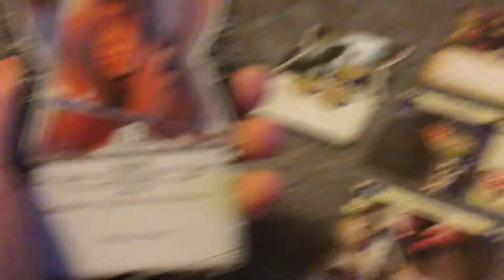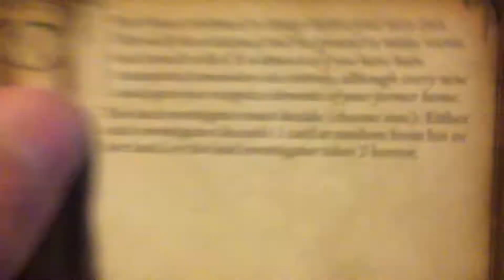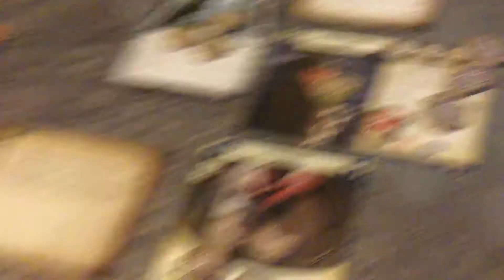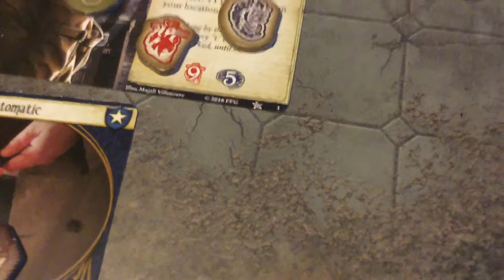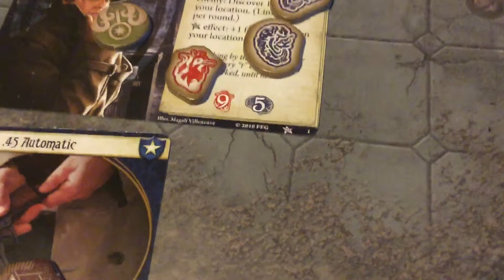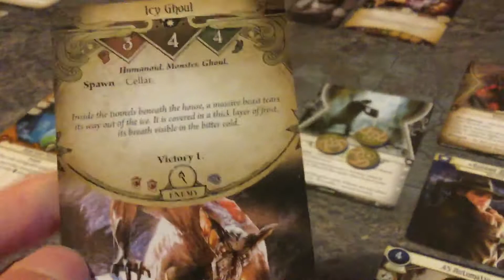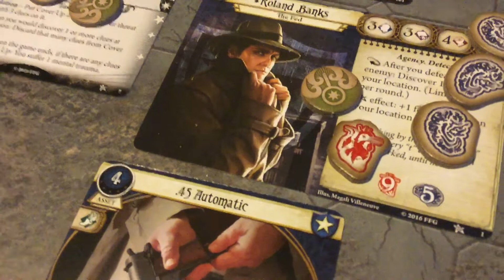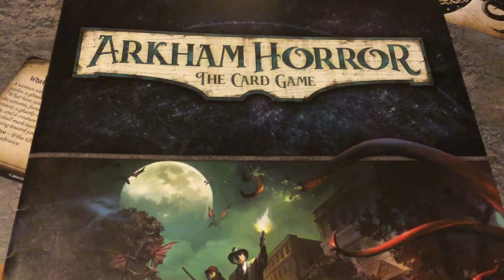Spacezone S3 EP6 “Overdrive” - (5/13) ‘The Barrier’ (Episode 36)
The resources are gone, an investigation begin as Agenda 2a ‘The Barrier’ is revealed…